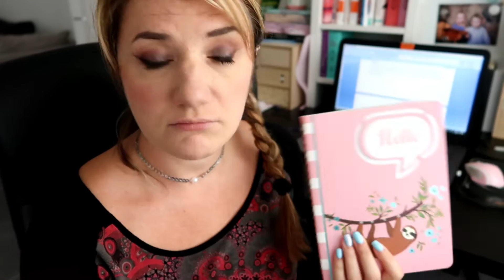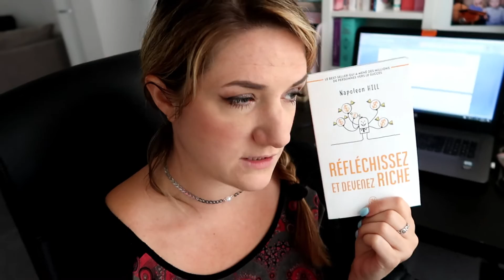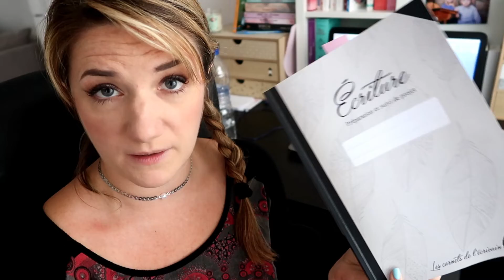[BLABLA] IDÉE DE TITRE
Si tu veux découvrir mon dernier roman publié (en plus les premières pages sont consultables gratuitement !), c'est par

Livres cités :
- L'expiation - Christelle Lebailly
- Réfléchissez et devenez Riche - Napoléon Hill

Mes romans (disponibles partout en version numérique et papier):
- Utricia, tome 1: Magnifique (Edition Reines-Beaux)
- Utricia, tome 2 : Eternel (Edition Reines-Beaux)
- Attise-moi... Si tu peux (Lips and Roll Editions)
- Désire-moi... Si tu peux, tome 1 (Lips and Roll Editions)
- Désire-moi... Si tu peux, tome 2 (Lips and Roll Editions)
- Séduisante Arrogance (Lips and Roll Editions)